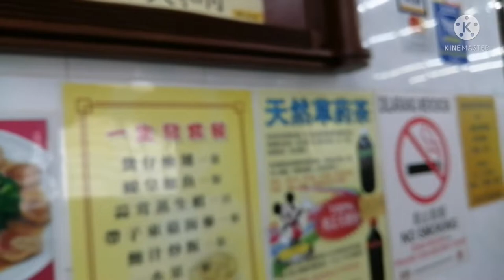Genting Highlands | Sin Kie Restaurant 新记海鲜饭店 (32) in Goh Tong Jaya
Sin Kie Restaurant 新记海鲜饭店 (32)
Location: Goh Tong Jaya, Genting Highlands, Pahang, Malaysia

Reviews:
Today's review is a Chinese restaurant in Goh Tong Jaya. Genting Highlands is our usual local holiday destination. We have tried many restaurants in Goh Tong Jaya and this is one of our favourite restaurants in the area, mainly because their prices are very reasonable and their food is delicious.

To those who has not visited, Goh Tong Jaya is a local township built by the late founder of Genting Highlands, Lim Goh Tong. It's on the way to Genting Highlands and many will stop for some R&R. It has a Strawberry Farm nearby and some nice apartments for rent as well if you choose not to stay in the hotels uphill.

Here's the food review.

1. SiChuan Chicken, Score: 9/10
Chicken bites cooked with SiChuan Vege (preserved mustard stem). It tasted slightly salty & spicy. The fried Chinese Spinach garnish makes the dish looks as good as it tastes. Highly recommended dish.

2. Claypot Pickled Cabbage Soup with Ikan Parang (Wolf Herring) Fishpaste , Score: 8/10
The soup is slightly sourish due to the picked cabbage, the fishpaste is soft and fresh. Overall very appetizing. A warm soup in a cooling environment warms the soul.

3. Stir-fry Yau Mak (Romaine Lettuce) with Fu Yu (Fermented Beancurd), Score: 8/10
There are 2 types of Fermented Beancurds. One which is red, called Lam Yu (more pungent and stronger taste) and this one is called Fu Yu, which is white. It's actually very salty to be eaten on its own. Usually it's paired with plain porridge/congee. I can eat the whole bowl of plain porridge with just 1 piece of Fu Yu. Which makes stir-frying vegetables with it, perfect.

4. Hotplate Seafood with Spicy Dates, Score: 9/10
The portion is reasonable seeing that we ordered the smallest serving. This dish is slightly spicy with the sweetness of fresh seafood and red dates. Yummy! The seafood is cooked perfectly too.

Overall the food is great! The portion is just nice and the price is very reasonable. Highly recommended place to drop by if you visit Genting Highlands.

Service is good. From order to serve takes about 10-15 minutes.
Place is typical restaurant with cooling environment. Cozy.
The price is very reasonable.